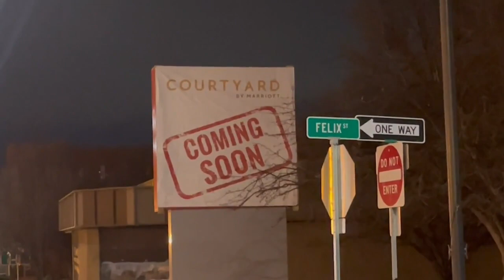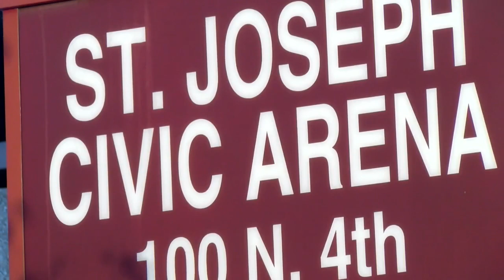Downtown Hotel Courtyard by Marriott delay